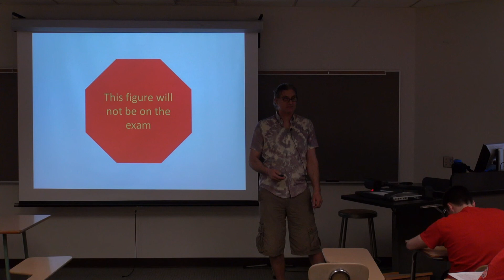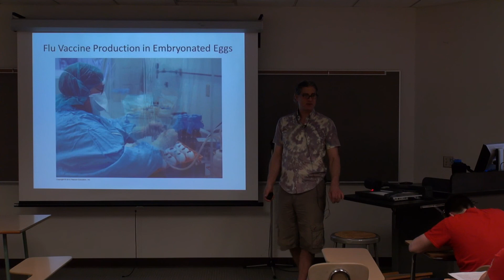Paranoia, Speed, and Body Armor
My be totally paranoid, speed kills, and wear body armor speech sort of makes it onto video. Woo hoo!